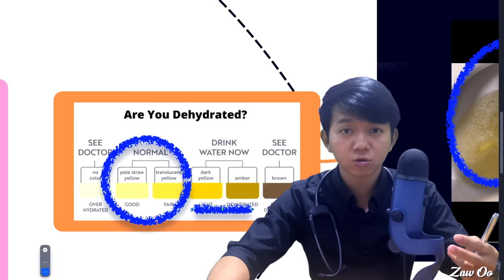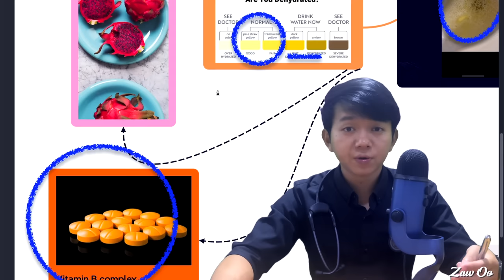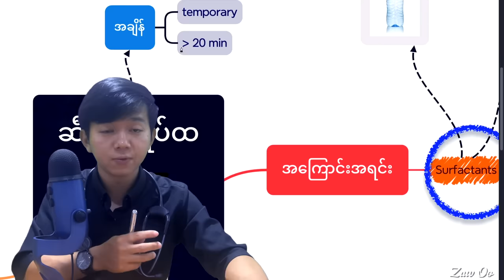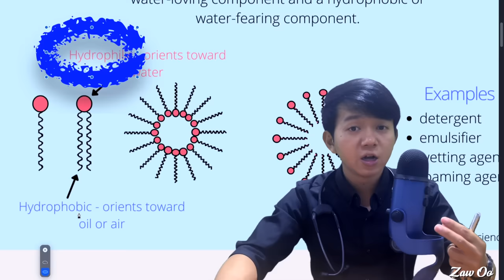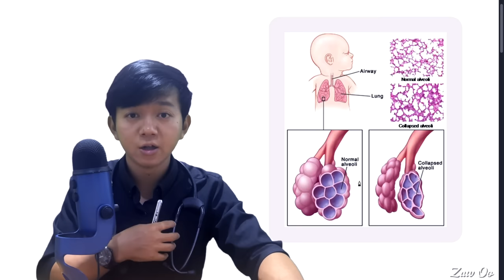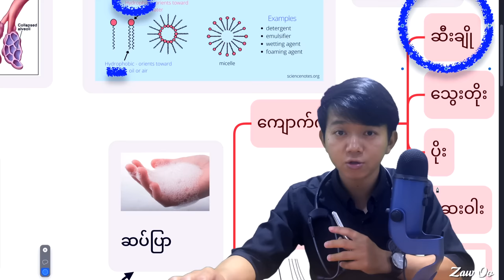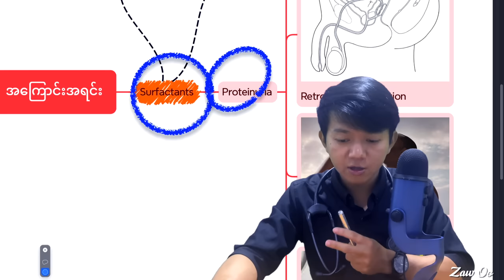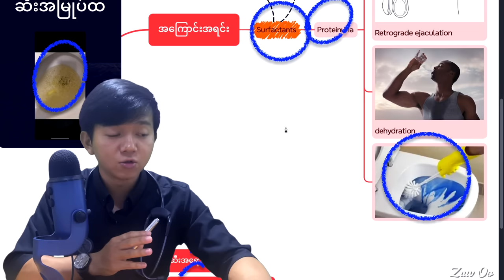‼️ဆီးထဲအမြုပ်ပါရင် ဒီ (၃) ချက်သတိထားပါ (ကျောက်ကပ်, သုတ်ရည်...)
ထူးဆန်းထွေလာ ဆေးပညာ